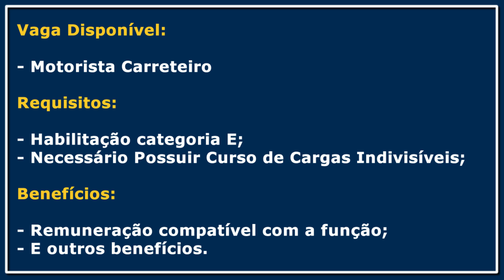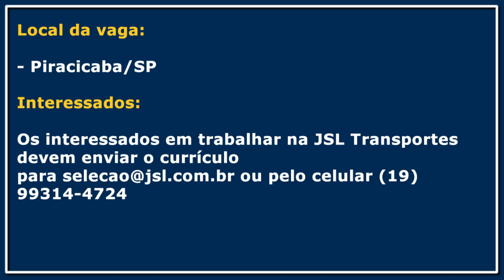TRANSPORTADORA JSL ABRE VAGAS PARA MOTORISTA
Transportadora JSL abre processo seletivo para Motorista

Os interessados em trabalhar na JSL Transportes devem enviar o currículo

Autorizado pelo Denatran e averbado na CNH

Canal Brasil do Trecho
Vaga para motorista, emprego para caminhoneiro, emprego para motorista, caminhoneiro